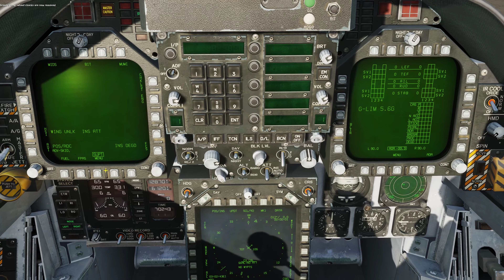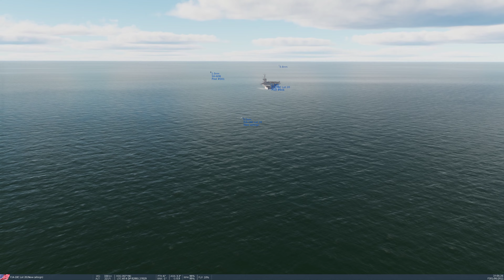{4k 60 FPS} DCS F-18 Supercarrier first Launch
Supercarrier DLC on the Persian Gulf Map, first launch!

0GPU: NVIDIA GeForce RTX 3080 Ti
CPU: 11th Gen Intel(R) Core(TM) i9-11900K @ 3.50GHz
Memory: 32 GB RAM (Corsair Vegeance RGB Pro)
Current resolution: 3840 x 2160, 144Hz
Monitor  1 -  Asus ROG Strix 27 4k 144 Hz Gsync
Monitor 2 - Acer 27' 1080p 144 Hz Gsync
M2 Samsung 980 EVO Pro 1TB